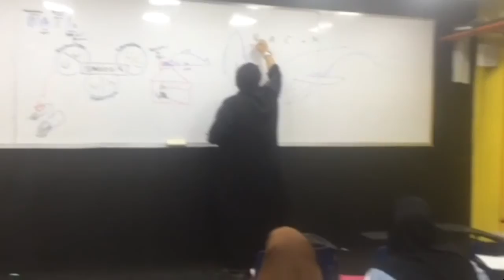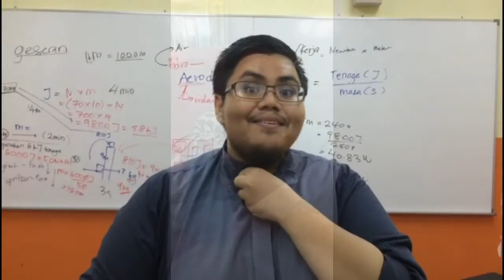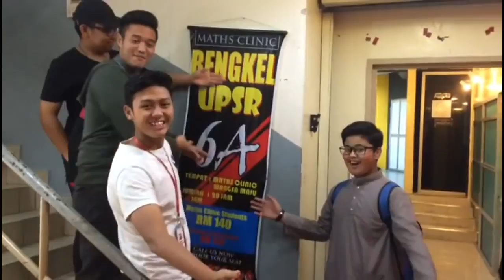seminar upsr 6a mcsw 2016